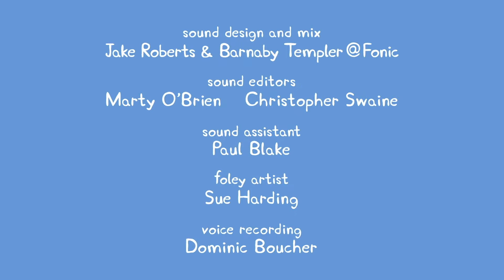Peppa Pig Full Episodes | Season 7 | Episode 1 | Kids Videos